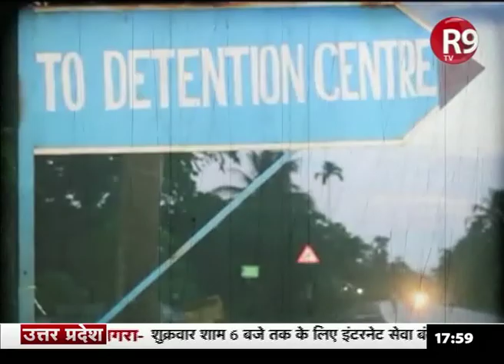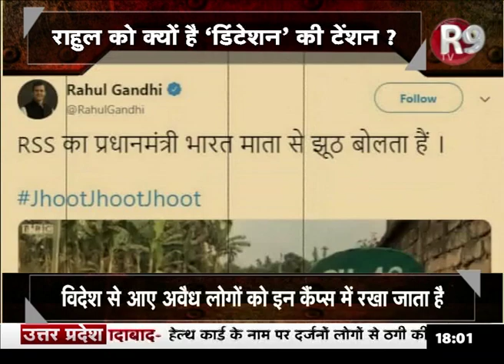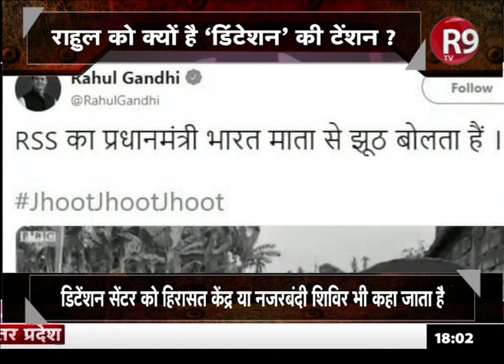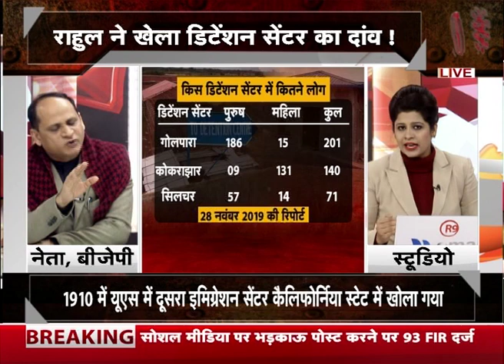डिटेंशन सेंटर बहाना, पीएम मोदी निशाना!, एक खास बहस ‘डिंटेशन’ की टेंशन’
राहुल गांधी को डिटेंशन का टेंशन हो गया है...लेकिन इस टेंशन में राहुल गांधी ने एक ट्वीट ऐसा भी कर दिया कि उनपर सवाल खड़े होने लगे...लेकिन डिटेंशन सेंटर के नाम पर सियासत के काम कौन कर रहा है...क्या सच है डिटेंशन सेंटर का. इस सब पर देश की सबसे बड़ी बहस